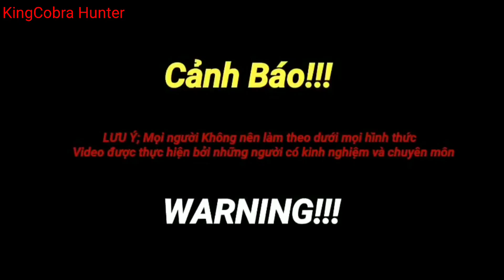Discovered a herd of Cobras crawling in the yard - the whole Family panicked and asked for help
Discovered a herd of Cobras crawling in the yard - the whole Family panicked and asked for help |KingCobra Hunter

Hello friends ! I come from Vietnam. I want to send you the best, most authentic, most meaningful videos about the life and customs of Vietnamese people. And especially sharing with you about the behavior, movement and danger of snakes.
Looking forward to your support. Thanks...!!!
Thanks very much...!!!